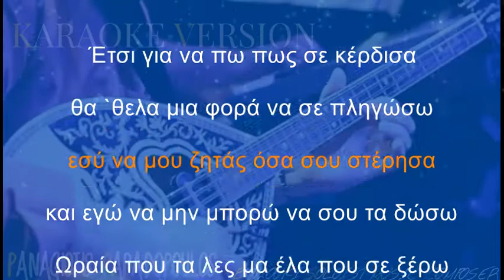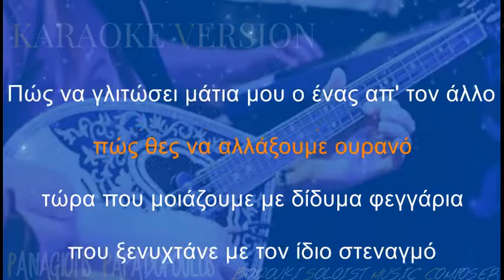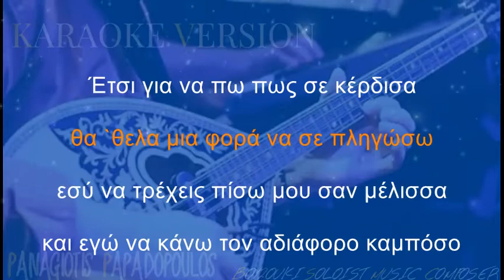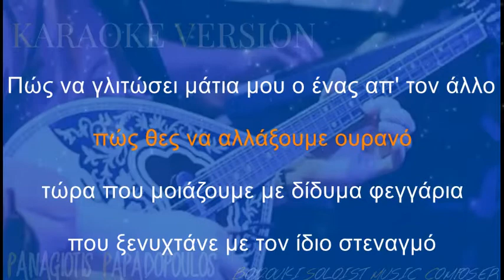ΔΙΔΥΜΑ ΦΕΓΓΑΡΙΑ-ΜΗΤΡΟΠΑΝΟΣ-ΚΑΝΕΛΛΙΔΟΥ(Ντουέτο) (Karaoke Version / Lyrics) By Panagiotis Papadopoulos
Μουσική: Μάριος Τόκας
Στίχοι: Κώστας Φασουλάς
Τραγούδι: Δημήτρης Μητροπάνος - Αλέκα Κανελλίδου
Άλμπουμ: Δίδυμα φεγγάρια (1993)

♬ Μουσική διασκευή / Συγχρονισμός στίχον /
Επιμέλεια καραόκε / Επεξεργασία ήχου: Παναγιωτης Παπαδοπουλος

🎤 Karaoke κατάλληλο για συνοδεία φωνής!
      τραγουδώντας με συνοδεία ορχήστρας!
      Τονικότητα: ΣΟΛ μινόρε (Ντουέτο)

🎵 Panagiotis Papadopoulos - bouzouki soloist music composer 🎵

✅ Εάν σας άρεσε το βίντεο πατήστε Like 👍
✅ Αφήστε μου τα σχόλια σας.  📝

Σημειώσεις-όροι χρήσης: Επιτρέπεται η ενσωμάτωση των βίντεο σε blogs και ιστοσελίδες με την σαφή αναφορά στην πηγή. "  Μουσική διασκευή / Συγχρονισμός στίχον / Επιμέλεια καραοκε / Μπουζούκι & Ενορχήστρωση: Παναγιώτης Παπαδόπουλος "
📝 Στίχοι - Lyrics
Έτσι για να πω πως σε κέρδισα
θα `θελα μια φορά να σε πληγώσω
εσύ να μου ζητάς όσα σου στέρησα
και εγώ να μην μπορώ να σου τα δώσω

Ωραία που τα λες μα έλα που σε ξέρω
τα λόγια σου σαν μάγισσα τα ξόρκισα
και άσε τις απειλές πως δήθεν θα υποφέρω
και να σκεφτείς ότι σαν σήμερα σε γνώρισα

Πώς να γλιτώσει μάτια μου ο ένας απ' τον άλλο
πώς θες να αλλάξουμε ουρανό
τώρα που μοιάζουμε με δίδυμα φεγγάρια
που ξενυχτάνε με τον ίδιο στεναγμό

εσύ να τρέχεις πίσω μου σαν μέλισσα
και εγώ να κάνω τον αδιάφορο καμπόσο

με ένα φιλί μου θα σ' αλλάξω την τροχιά
κι όταν θα σκέφτεσαι το πως θα υποφέρω
καινούριο πόθο θα σ' ανάβω στην καρδιά